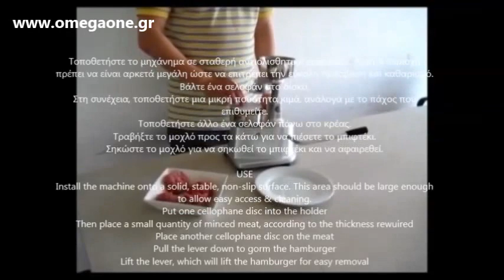Φορμαριστικό Μπιφτεκιών Ø 130mm Manual Burger Press Ø 130mm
μπιφτεκομηχανη,
μηχανή για μπιφτέκια,
μπιφτεκομηχανη χειροκινητη,
φορμαριστης μπιφτεκιων,
φορμαριστικό μπιφτεκιων,
φορμαριστης μπιφτεκιων και χαμπουρκερ,
φορμαριστης χαμπουρκερ,
φόρμα μπιφτεκιων,
εξοπλισμός κρεοπωλείου,
εξοπλισμός χαμπουρκαδικου,
φορμαριστικο μπιφτεκιων αυτοματο
μπιφτεκομηχανη μεταχειρισμενη
μηχανη για μπιφτεκια τιμη
Manual Hamburger Press Machine,
Manual Hamburger Machine,
Commercial Catering Equipment Manual Hamburger Machine,
manual burger press 100mm or 130mm
Burger Maker - 100 mm
130mm Hamburger Press
Hamburger Machines
100mm Meat Patties Meatball Shaping Machine
Manual Hamburger Patty Press Hand
Manual hamburger patty press burger machine patties maker 500 pads 130mm
Manual Hamburger Machine Dimensions 270x280x280
130mm Diameter Burger Press
Commercial Burger Presses,
130mm Commercial Manual Hamburger Omega One Machine,
Burger Separators 100mm,
Impress with the best Commercial Burger Press!
Manual Burger Forming Machine 5inch
Hamburger Making Machine
130MM Manual Burger Patty Maker machine
manual hamburger machine for hamburger making
Manual Hamburger Machine
4 INCH Manual Hamburger Patty Forming Machine
burgers makinë
Ish burgers
pajisjet e kasapëve
burgers mish
دستگاه قالب همبرگر دستی
دستگاه همبرگر زن
همبرگر زن دستی مدل
ماشين همبرگر زن دستي ايتاليا يي امگا با قطر 10و13و15 سانتي
همبر گر ساز اغذیه فروشی
همبرگر زن دستی
New 100mm Manual Commerical Hamburger Press Maker
hamburger patty press australia
Бургер Преса Чисто нова Преса за бургери и кюфтета 2модела чисто нова
Ръчна преса за оформяне на бургери и кюфтета
Бургер преса ръчна 2 модела Чисто нови
Mašina za izradu hamburgera
Oblikovačica hamburgera
Formeuse à steak haché professionnelle
Formeuse à steaks hachés manuelle
Presse hamburger manuelle, ø 130 mm
Vue rapprochée de machine à hamburger 130mm
Presse hamburger manuel, diam. 100mm
Hamburgerpresse manuell ø 150 mm,
Hamburgerpresse manuell ø 130 mm,
Nahaufnahme von Hamburger Maschine  100 mm,
Hamburger Presse Maschine 12,9cm Edelstahl,
Hamburgerpresse Manuell 130mm,
Hamburgerpresse,
Handbuch Hamburger Maschine Hamburger Größe 130mm,
Hamburger-Maschine manuell Alu-Gehäuse,
Hamburger-Maschinen,
Hamburger Presse Maschine 130 cm Edelstahl,
hamburgeri pihvi press
Manuel funktion til presning af ø180 mm hamburgere
מכשיר המבורגר ידני
מכונה להכנת המבורגר
מכשיר להכנת המבורגרים
Hamburguesera semiautomatica para 10 y 13 cm
Hamburguesera semiautomatica Sammic 13cm
Formadora de hamburguesas
Hamburguesera semiautomatica 13cm
hamburguesera semiautomática 13cm redonda mh 13
MÁQUINA DE HAMBURGUESAS
Prensa Hamburguesa manual mod F10 - diámetro mm 100
Formadora hamburguesas semiautomática 10 cm
Hamburgatrice manuale
Hamburgatrice diametro stampo 130mm
Hamburgatrice - Ø hamburger 13 cm
Vue rapprochée de machine à hamburger - 100mm
Пресс для гамбургеров. Есть в наличии
Пресс для котлет, гамбургеров купить
ručna preša hamburgera
Preses hamburgeriem
Maxima Hamburger Pers 100 mm
Hamburger pers, handmatig, ø130 mm
MANUÁLIS HAMBURGER PRÉS
Пресс форма для гамбургеров
Гамбургер пресс
Formierka do hamburgerów lubelskie Zamość
PRASA DO HAMBURGERÓW 130 mm
Máquina de fazer Hamburgueres
Máquina de hambúrguer
Formadora de hamburgueres
Máquinas de hamburgueres
Formadora de Hamburguer Manual
FORMADORA DE HAMBUER MANUAL13CM
Formadora de hambúrgueres, ø 100 mm
Prese hamburgeri
Masina automata pentru hamburgeri
Presa manuala hamburger 100mm
PRESA ZA PLJESKAVICE
Preša za hamburger
Oblikovač za pljeskavice
Oblikovanje pleskavic